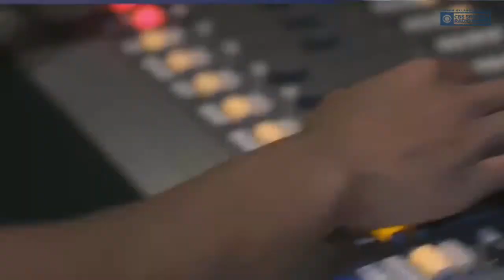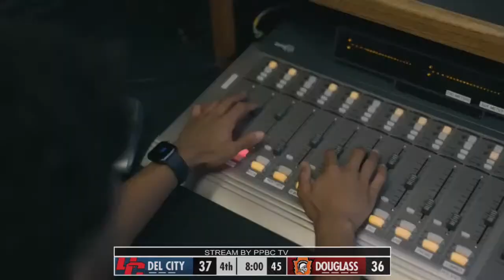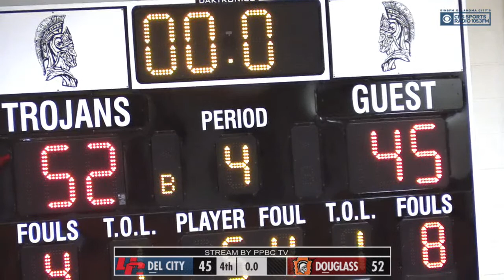Del City @ Douglass